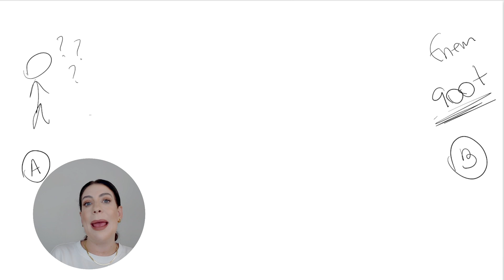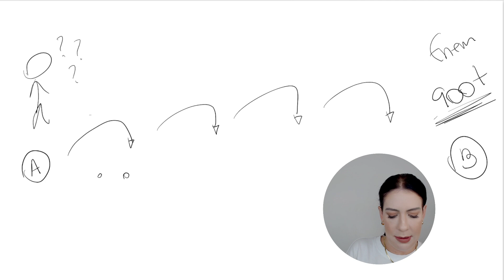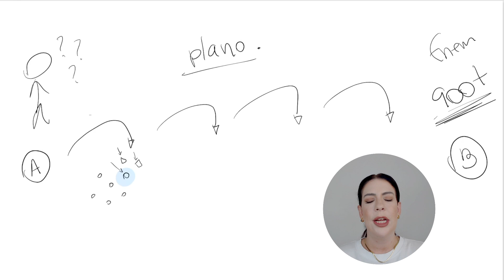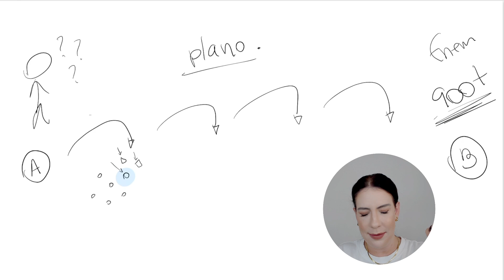COMO TER FOCO NOS ESTUDOS l Dicas que vão transformar sua preparação para o Enem!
Hello pessu! Nesse vídeo você vai aprender técnicas simples e eficazes para manter o foco nos estudos e dominar a redação do ENEM. Descubra como vencer a procrastinação, aprimorar a concentração e alcançar excelentes resultados na prova mais importante do ano.
Sou a Luma e vou te levar do zero ao 900+ na redação do Enem em QUALQUER tema e ponto.